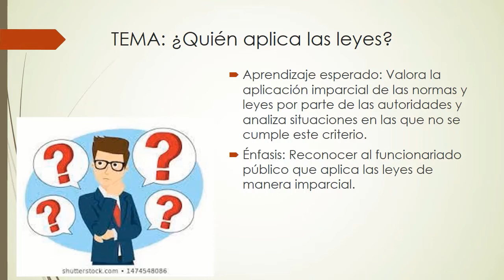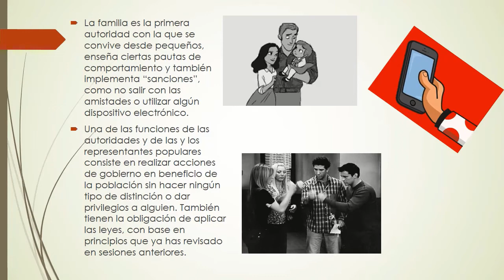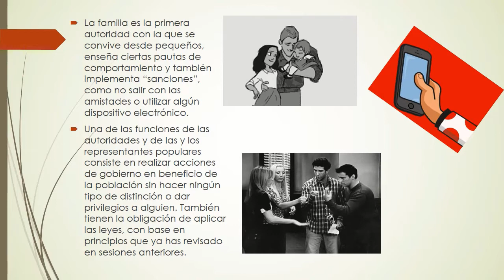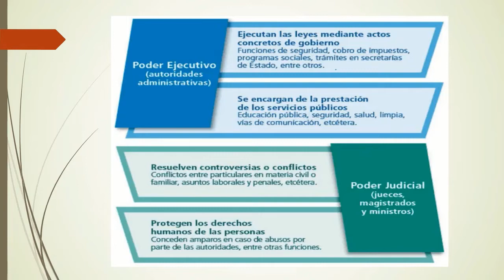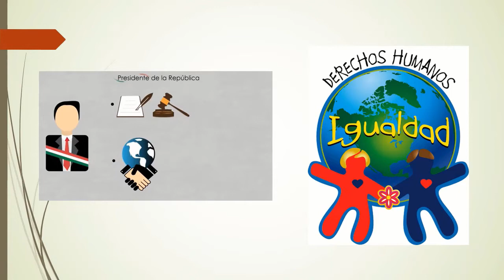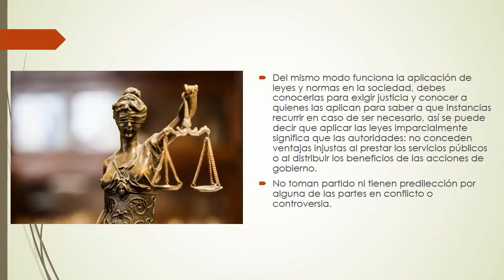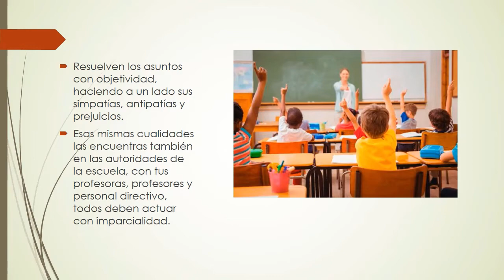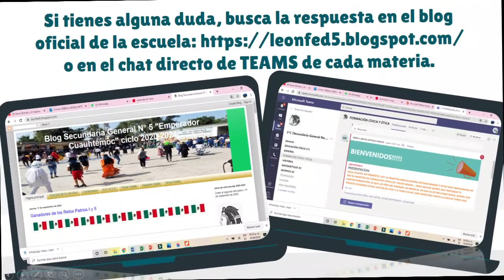Semana31_FOCE_2grado